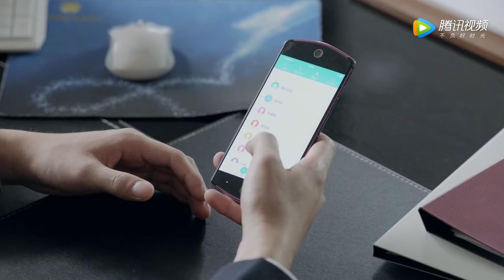丈夫強制帶妻子回家，卻不知妻子生下女兒後，徹底對他心灰意冷！【爱情的开关】中国电视剧